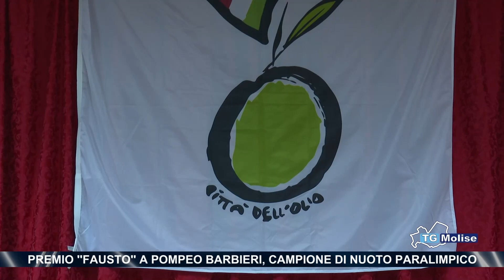Premio ''Fausto'' a Pompeo Barbieri, campione di nuoto paralimpico